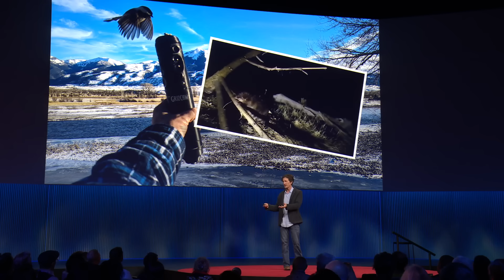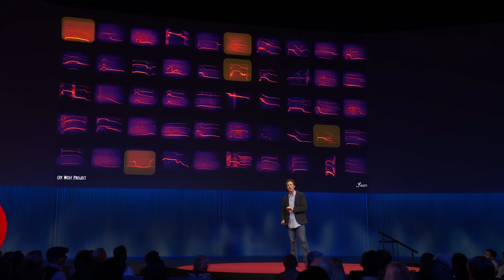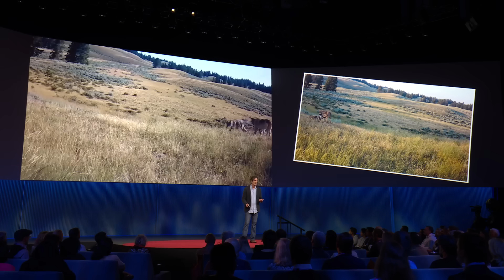Can AI Help Us Speak with Wolves? | Jeffrey T. Reed | TED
Why do wolves howl? With the help of AI, we're getting closer to an answer. Linguist and software engineer Jeffrey T. Reed (@crywolfproject) shares his research on wolf sounds in the wild, revealing the surprisingly complex range of vocalizations — barks, yelps, whimpers, even teeth clacking — these creatures make for different social functions. (Recorded at TED2025 on April 8, 2025)

Follow TED!